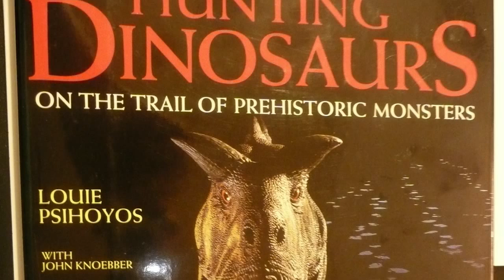Denis Delestrac interviews Louie Psihoyos at the 5th DR Environmental Film Festival